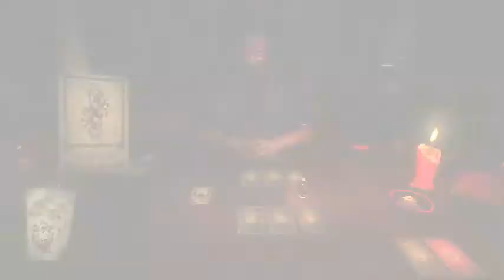outer limits gaming presents-hands of fate-part 4